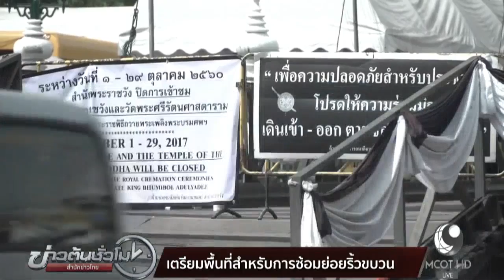เตรียมพื้นที่ซ้อมย่อยริ้วขบวนพระราชพิธี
สนามหลวง 6 ต.ค.-หลังจากสำนักพระราชวังปิดให้เข้ากราบถวายบังคมพระบรมศพ คืนวานนี้ เจ้าหน้าที่ กทม. ทหาร ตำรวจ จิตอาสา กว่า 1,600 คน เข้าทำความสะอาดพื้นที่โดยรอบพระบรมมหาราชวัง ก่อนที่คืนนี้ในเวลา 22.00 น. กองบัญชาการตำรวจนครบาลจะปิดถนน 18 เส้นทาง เพื่อเตรียมความพร้อมในวันพระราชพิธี และการซ้อมริ้วขบวนในสถานที่จริงในวันพรุ่งนี้

1.สารคดีเฉลิมพระเกียรติ
2.พระราชกรณียกิจ-พระมหากรุณาธิคุณ
3.คนไทยหัวใจ♥รักในหลวง